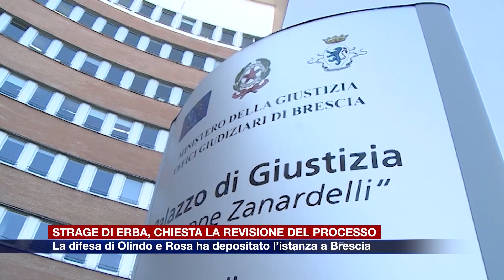Etg - Strage di Erba, la difesa ha presentato la richiesta di revisione del processo